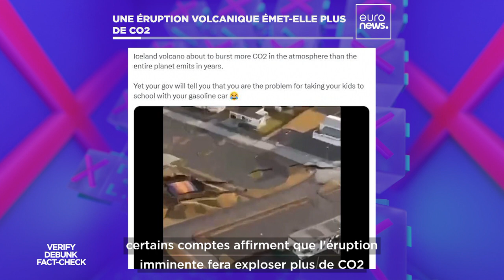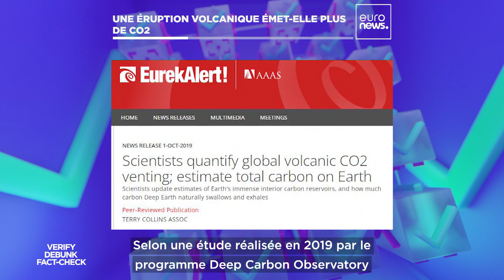Islande : Une éruption volcanique émet-elle plus de dioxyde de carbone que l'activité humaine ?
Alors que le volcan islandais menace d'entrer en éruption d'une minute à l'autre, certains utilisateurs des médias sociaux affirment à tort que les fumées de la catastrophe naturelle produiront plus de CO2 que toutes les voitures et tous les avions de la planète.